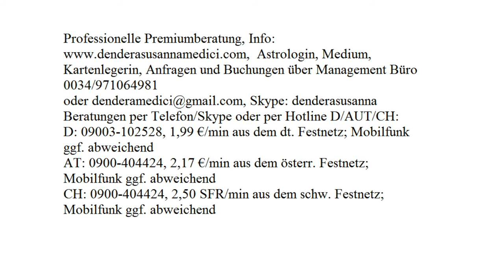Tägliche Glücksenergie: 10.08.2017 (Donnerstag)